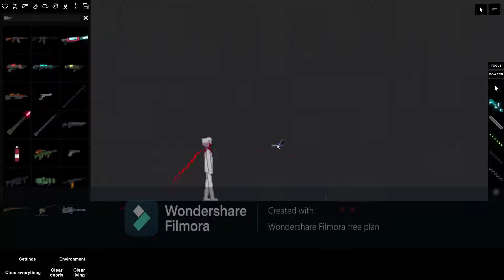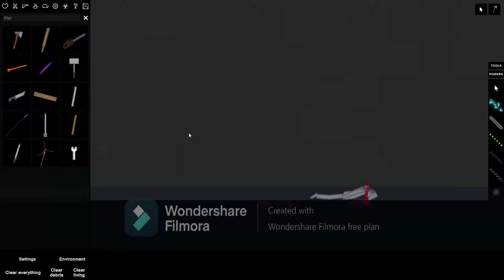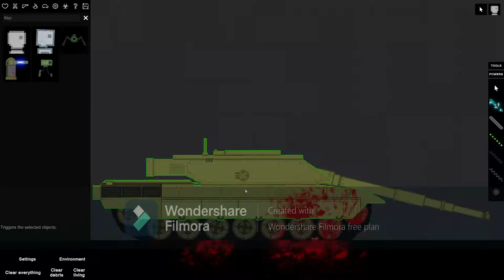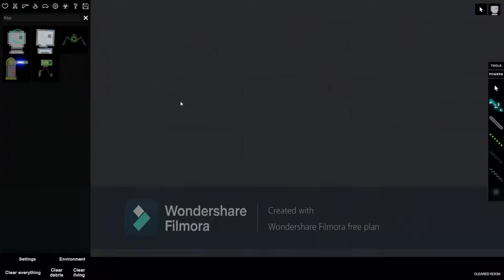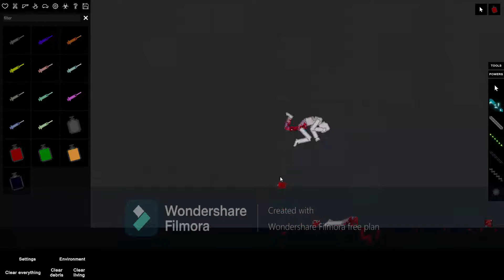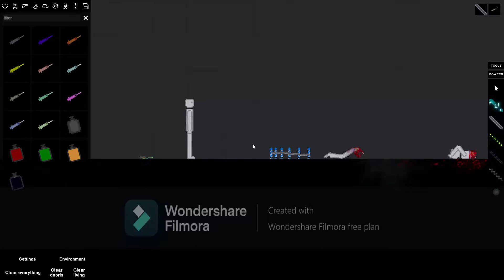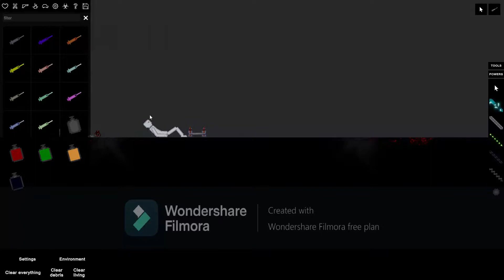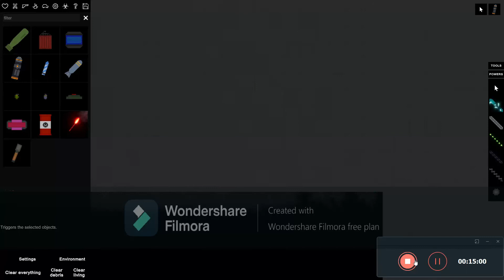guns and more guns